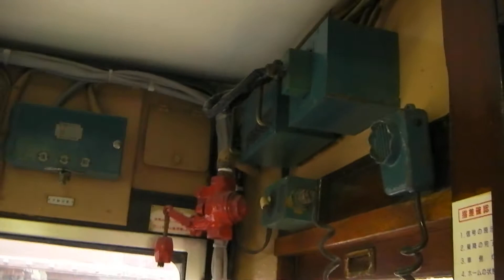【琴電レトロ】つり掛け駆動！２０型２３号 池戸～農学部前 走行音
２０１２年５月４日に行われた琴電　２０１２年レトロ列車特別運行で長尾線を２３号と３００号が走行した際に収録した映像です。この動画貴重